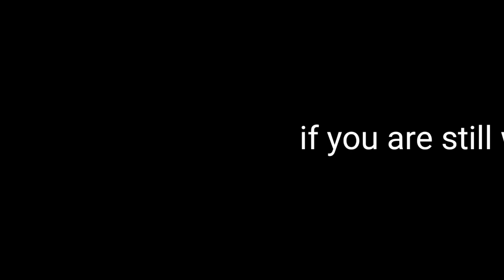Only M24 montage | animatory gaming 🎮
Inspired by 777